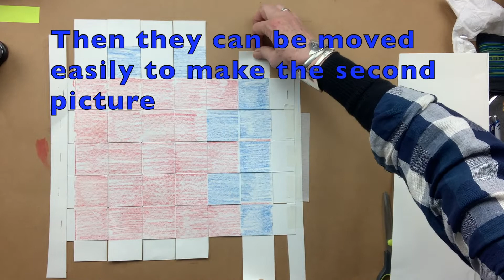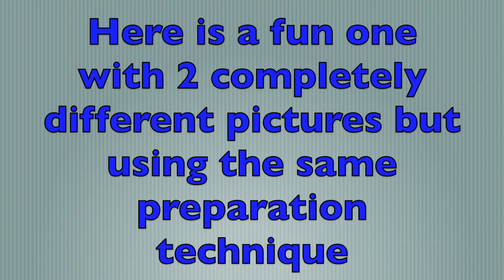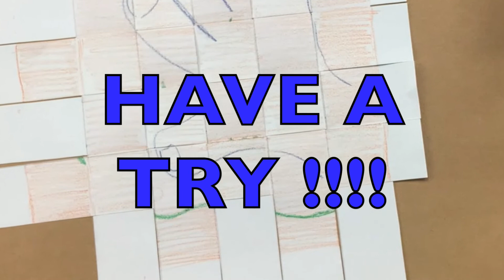WEAVING - Part Four - Make the Pictures Change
By WEAVING 2 pictures together following this technique, you only see one picture at a time when they are moved.
This is for slightly older Children - maybe above 6 years old.
Figure out how its done and try it for yourself!

WEAVING Part Four - Part of the WEAVING series

Aims for this Video:
1. Hand and Eye - co-ordination with cutting and weaving the strips
2. Problem Solving - how to change the pictures from one to the other
3. Creative Skills - designing and colouring the pictures in the weaving